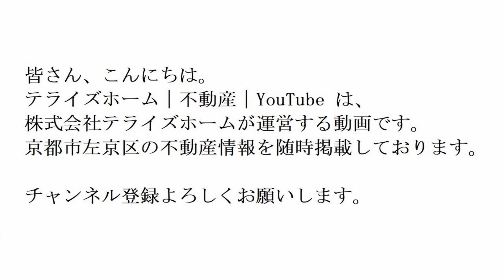【左京区不動産】岩倉村松町【左京区で不動産を探す】左京区の不動産はテライズホーム